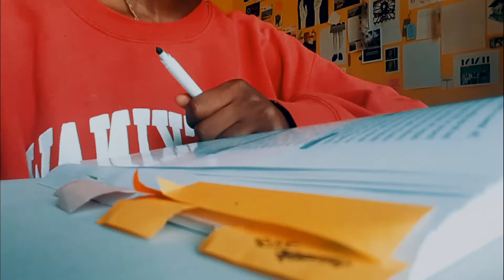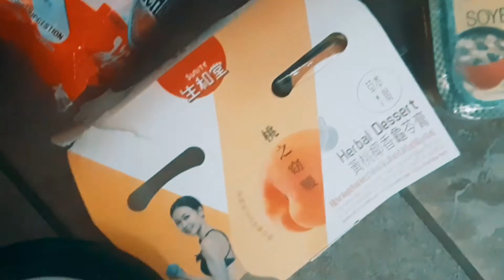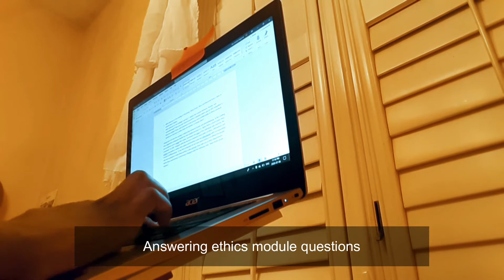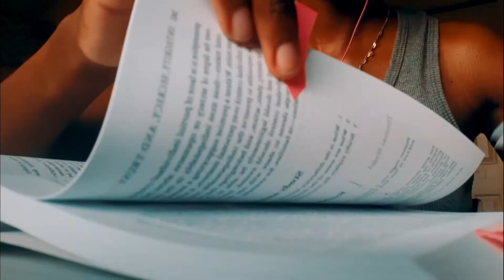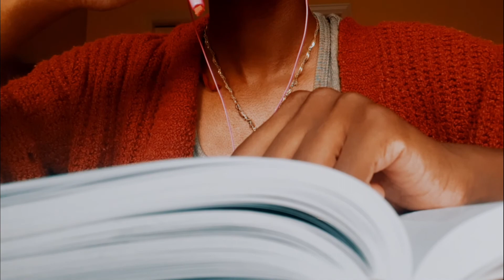STUDY WITH ME #2 (productive week vlog)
A half-week "study with me" vlog + some good eats.

F.A.Q.s
What’s your program?
Architecture, starting 3rd year.

What are you studying for?
Summer courses/electives.

Favourite movie: Gattaca
Favourite song: "Viva La Vida" by Coldplay
Favourite Band(s): Haim, and The Strokes

Equipment: Samsung A8
Editing Software: Wondershare Filmora9